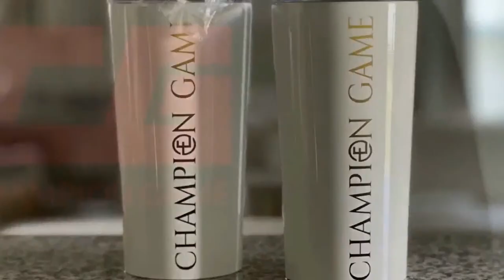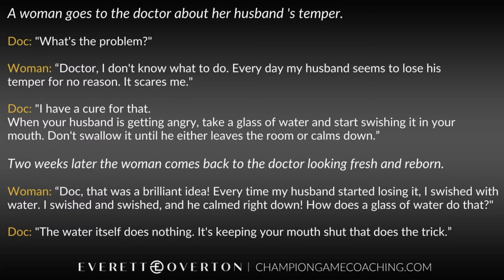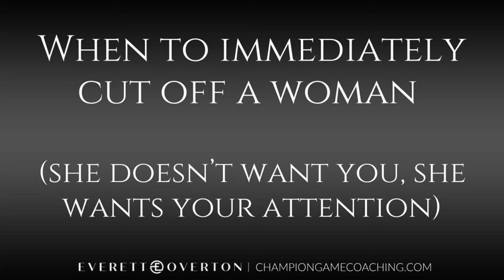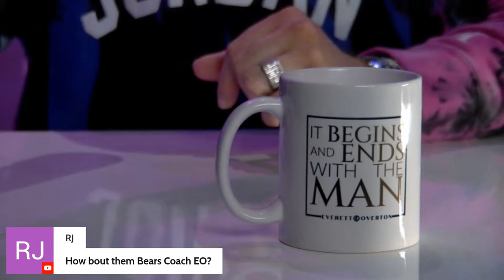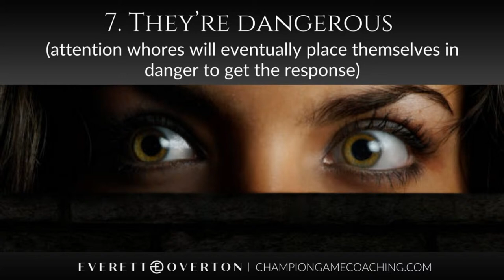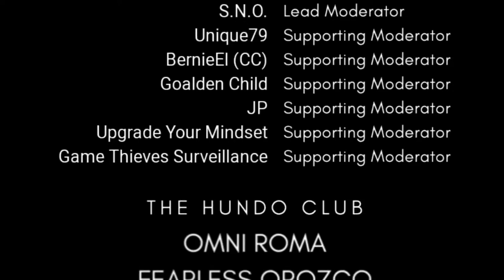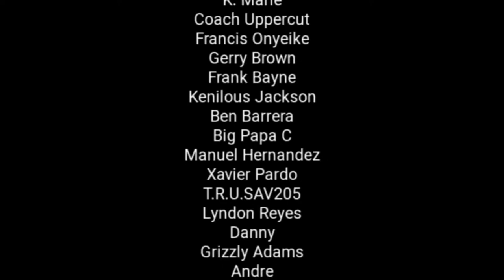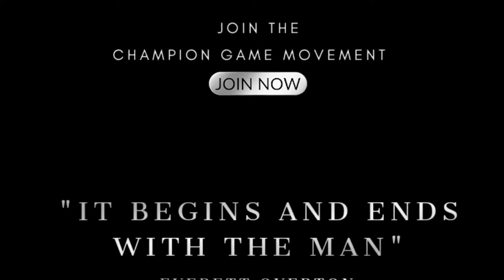How To Know When To Immediately Cut a Woman Off | 10 Things All Attention Wh*res Do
In this live-stream, Coach EO explains how to know when to immediately cut a woman off, and lists 10 things all attention wh*res do.

RESERVE your 1-on-1 EMPOWERMENT coaching SESSION with EO today

- D E B U T  B O O K -
“CUT THE BULLSHIT: A GUIDE TO LIVING AS YOUR AUTHENTIC SELF”

Access to member only live streams, custom badge, EO emojis & other privileges. Become a member on Coach EO’s YouTube channel

It's time to REPRESENT the Champion Game Lifestyle:
Joggers, Hoodies, Mugs, Hats, Phone Cases, Pillows, Artwork

Give back to EO for his expertise game- Value for Value

- C H A M P I O N  G A M E  E S S E N T I A L S –
Champion approved: Fragrances, Apparel, Studio Equipment, Home Accents, Jewelry, and more.

- P O S H M A R K  C L O S E T -
Grab a piece of EO's brand new/ gently used clothes, shoes, accessories, and colognes straight FROM HIS CLOSET

- C H A M P I O N  G A M E  V A U L T -

Amazon Music

- C L I E N T  T E S T I M O N I A L S -
Hear it from EO’s clients directly & their stories in becoming a Champion

For Speaking Engagements, Sponsorships, Coach EO on Your Show, On Site Coaching & other inquiries

- E O  O N  T H E  G O -
All of EO's links & info in one spot to share on the go

CEO, Everett Overton

The viewpoints in this broadcast may be sensitive to some.

Here at Champion Game, we do not suggest you take the opinions expressed as your own, but to simply consider the material for the betterment of yourselves and those around you.